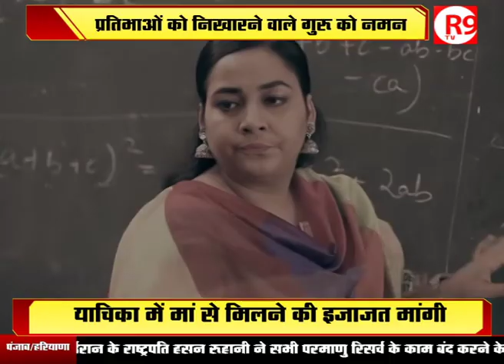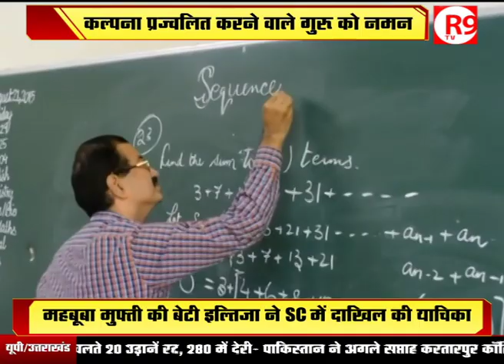शिक्षक- Inspiration Of Life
गुरु हमेशा प्यार और सम्मान का अधिकार रखता है... क्योंकि वो न सिर्फ अपने शिष्यों को पढ़ाता है... बल्कि उनको तराशता भी है... किसी ने सही कहा है कि शिक्षक का दर्जा सबसे महान होता है।